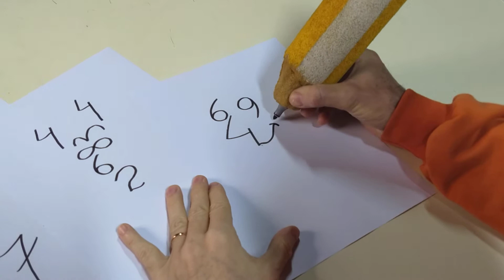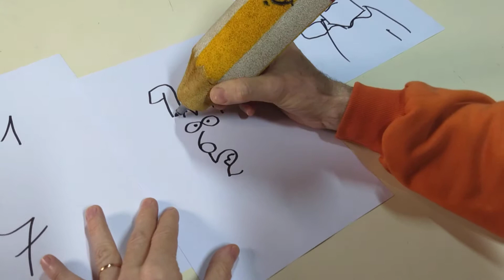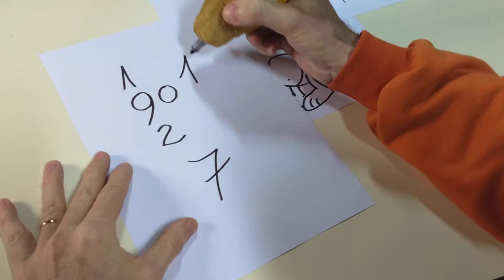Tutorial Feno Dibujando con números tus personajes preferidos en videosfeno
Dibujando con números.
Fácil tarea en estos momentos de pandemia y coronavirus.
Si bien no es matemáticas ni ninguna materia escolar, puede resultar creativo y muy divertido dibujar con números. Podés crear osos cariñosos, tiernos pájaros y personajes para crear tus propias aventuras. Animate al desafío artístico de dibujar con videosfeno